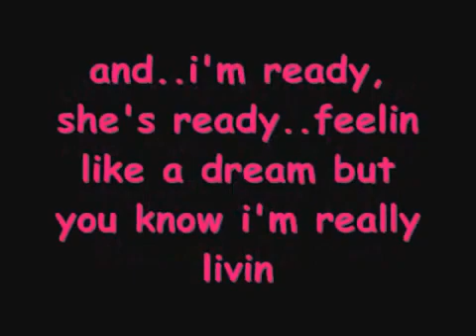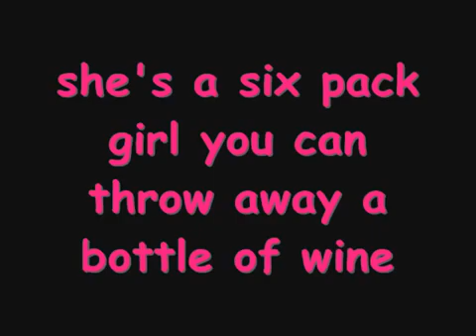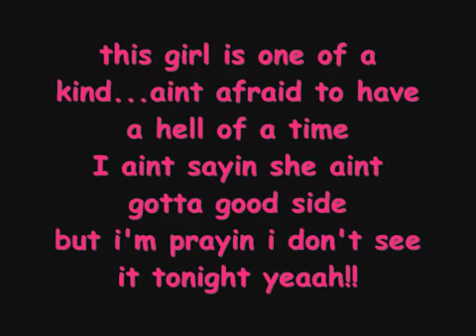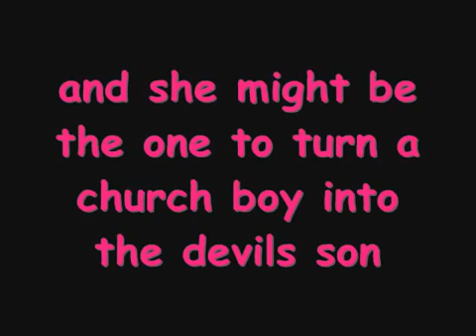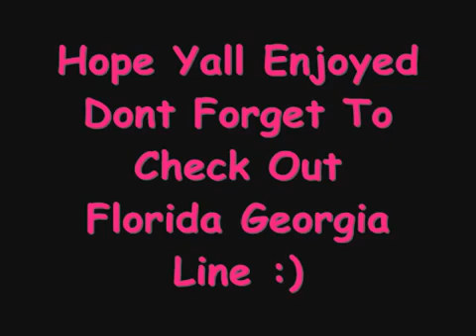Backwoods Beauty Queen Florida Georgia Line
my favorite song by them!